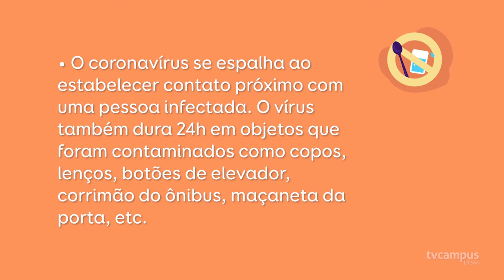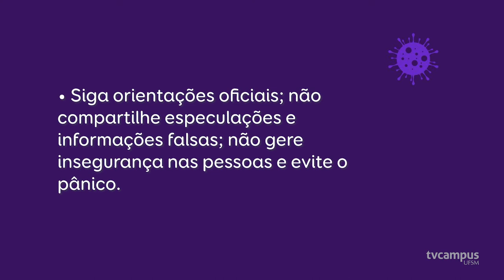UFSM suspende atividades em função do coronavírus - TVC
No dia 16 de março de 2020, a UFSM comunicou que estão suspensas as atividades acadêmicas e administrativas presenciais, em todos os campi da Instituição, por 30 dias, prorrogáveis conforme necessidade. A manutenção dessa medida será avaliada continuamente pelo Comitê Interno de Gestão da Crise do COVID-19, juntamente à Reitoria.